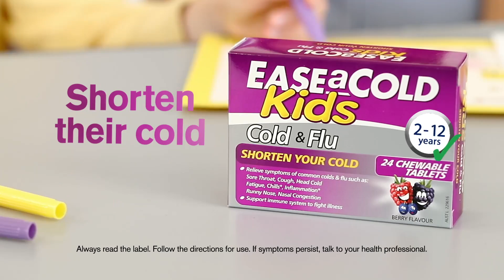Ease-A-Cold Kids TVC